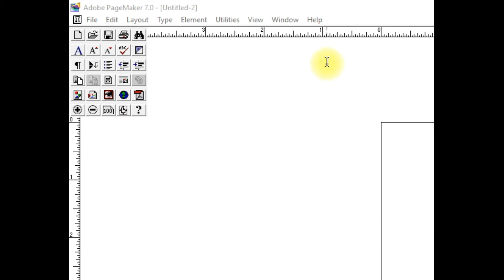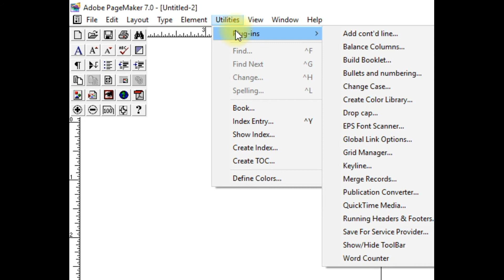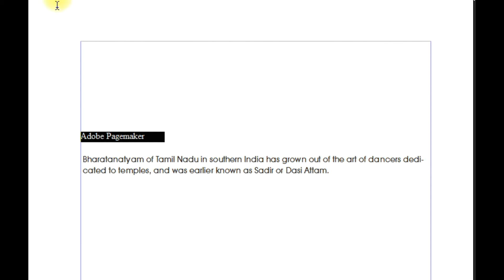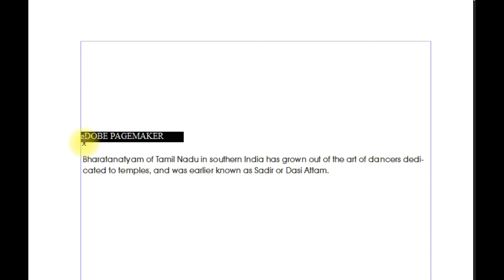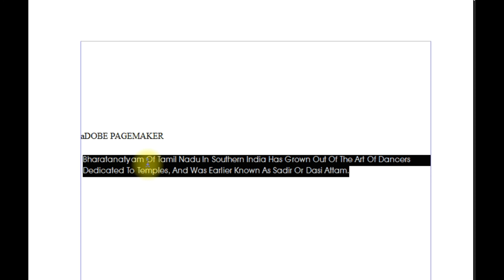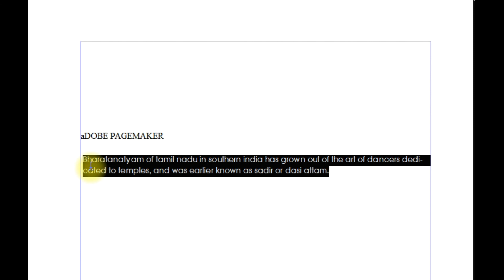Adobe Page maker 7.0 Class15(Practical) Changing case option malayalam